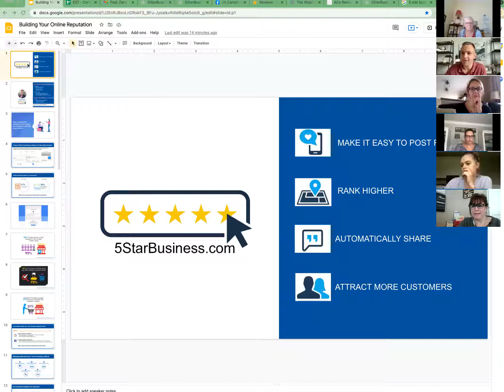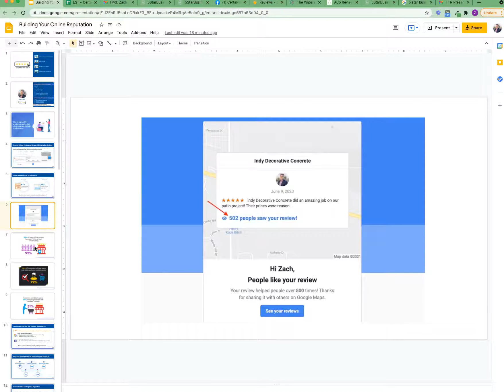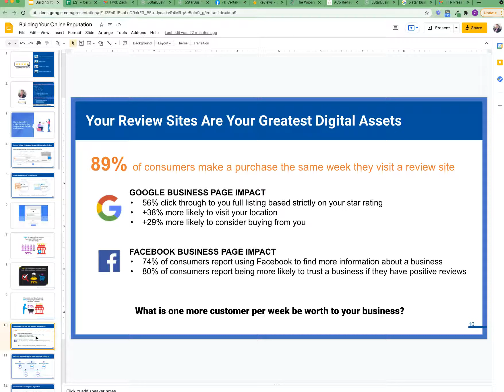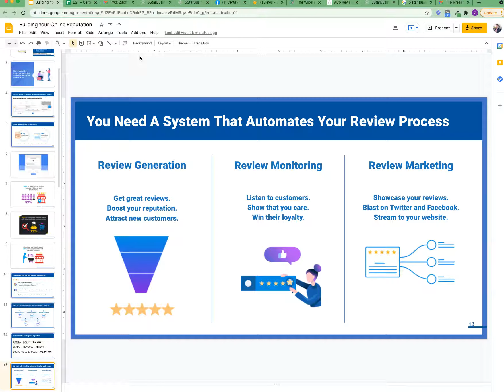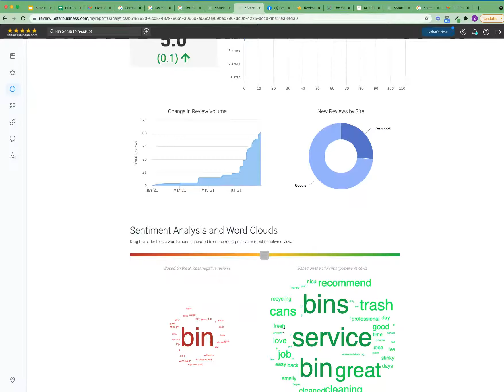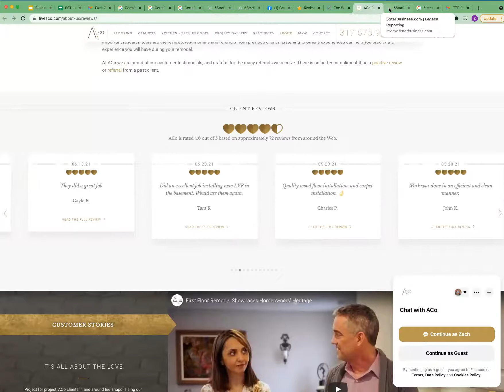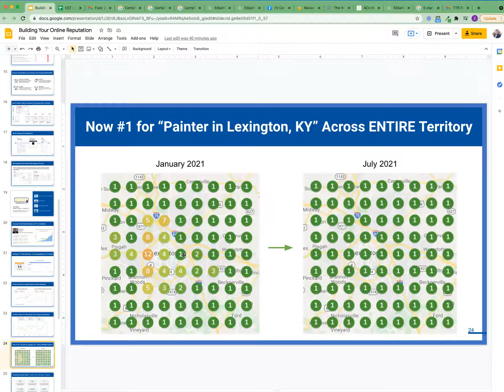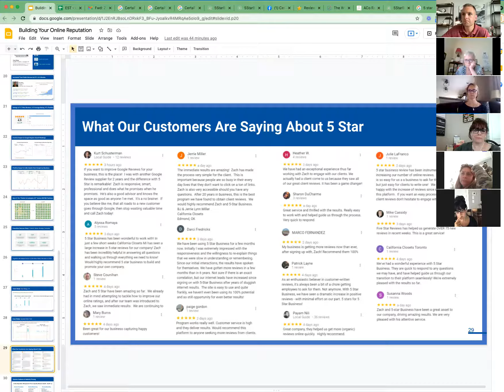Get More Customer Reviews and Stand Out Above Your Competition with Zach Garrett!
Thank you Zach!!!
During this exclusive TTR Networking webinar, Zach Garrett - owner of 5 Star Business, walks us through how your company can leverage Google my Business and the power of online reviews to stand out above your competition. 5 Star Business is a fast growing Indianapolis based company that is taking a unique approach to helping companies maximize their online reviews. They have quickly grown to serve companies nationwide and now serve over 350 local business locations across North America - including many leading companies in Indianapolis.